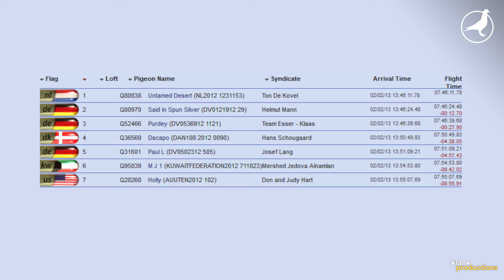The story of Alfons Klaas his 'Purdey': 1st ace SAMPDR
"We got the pigeon in hand and I was shocked. Such a small pigeon I had to basket for the final? 😱" Get to know the interesting story of Alfons Klaas his 'Purdey', 1st ace pigeon & 3rd final SAMPDR!

Absolute top colony from Germany is that of Helmut and Alfons Klaas...great results are achieved on a National level but they especially shine on various prestigious one loft races around the worlds, where Helmut and Alfons Klaas realize phenomenal results. On the breeding loft, the Mr. Bolt dynasty is well represented, but also the bloodlines of 1st ace pigeons & 3rd final SAMPDR Purdey, 3rd SAMPDR winner Cut The Cuterness, Million Dollar legend Birdy, 1st final SAMDPR Victor, 1st final SAMDPR Konstantin and many others.